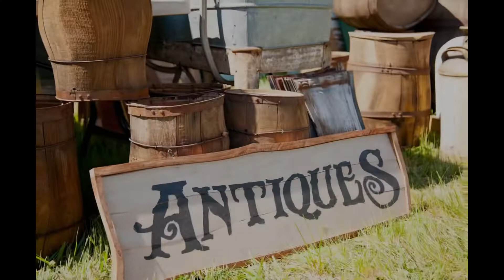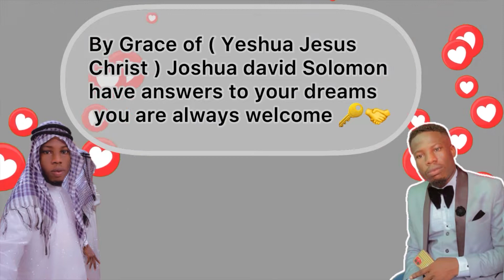Antiques in Dream the hidden secret meaning of this Dream will surprise you